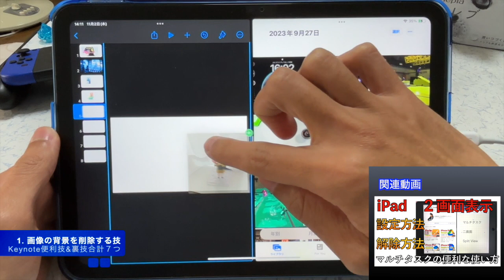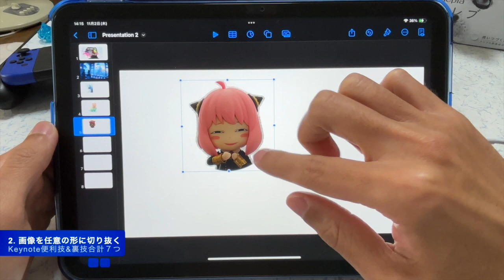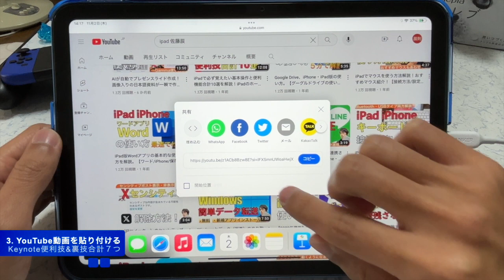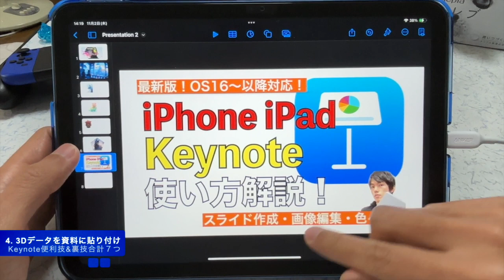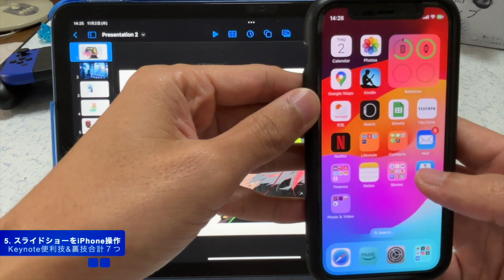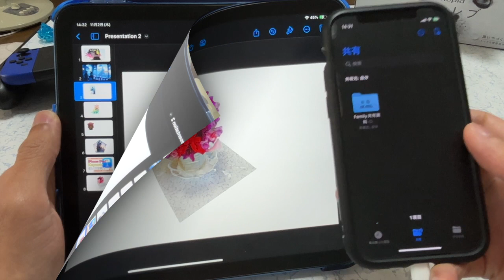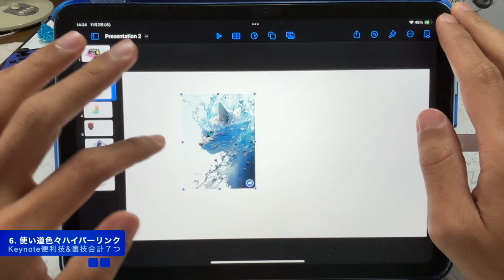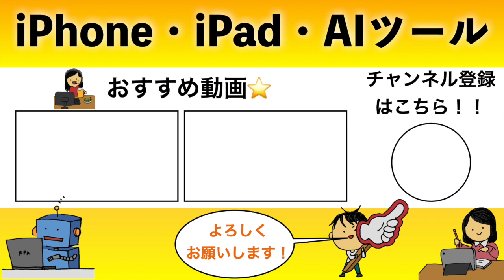Keynoteの便利技&裏ワザ合計７つ使い方解説！【iPad / iPhone / キーノート使い方】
keynoteの便利技&裏技を合計で7つ紹介します。

動画で解説する具体的な内容は以下の通りです。
・キーノートアプリを使って画像の背景を削除する方法
・Keynote上で画像をマスクする（任意の形状に画像を切り抜く）方法
・キーノートファイル上にYouTube動画を貼り付ける方法
・Keynoteアプリで3Dデータを開く（表示する）方法
・iPadのプレゼンテーションスライドショーをiPhoneからリモコン操作する方法
・ハイパーリンクの使い方一例紹介
・パワーポイントファイルの互換性について。.pptxファイルの出力方法